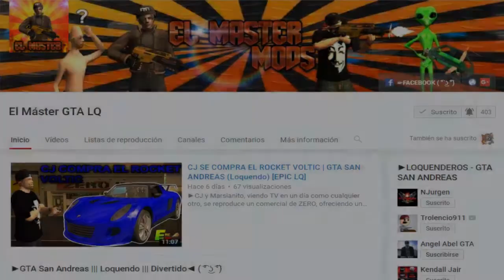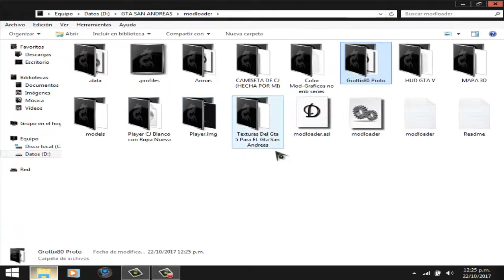AUTO GROTTI X80 PROTO Del GTA V - Sin Lag para GTA San Andreas (Loquendo) 2017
►►►►►►►►►►Información◄◄◄◄◄◄◄◄◄◄

►Requisitos mínimos : 1GB de Memoria Ram - 180Mb de Memoria Gráfica Intel - Un Procesador de un Núcleo N500 @1Ghz

►Requisitos Recomendados : 2GB de Memoria Ram - 256Mb de Memoria Gráfica Intel - Un Procesador de un núcleo N550 @1.50Ghz

┌┴─┴─┐-┘─┘ Da Like y comparte!!!

╠╗║╚╝║╗║╚╣║║║║║═╣║║║═╣ SI SABES AGRADECER!!!